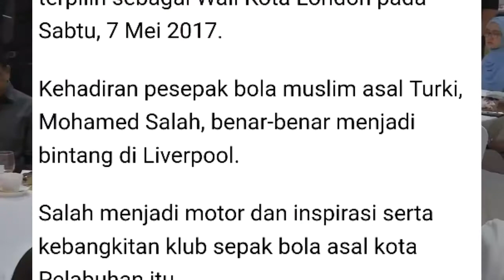VIRAL...PANGERAN HERRY IKUT BUKA PUASA DENGAN CARA SUNNAH RASUL